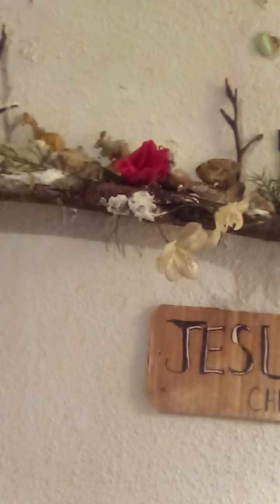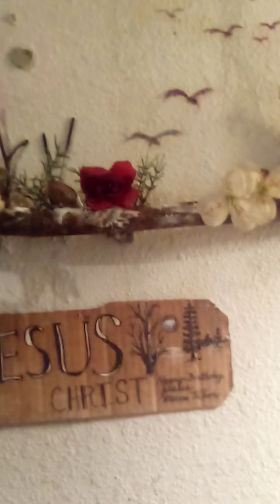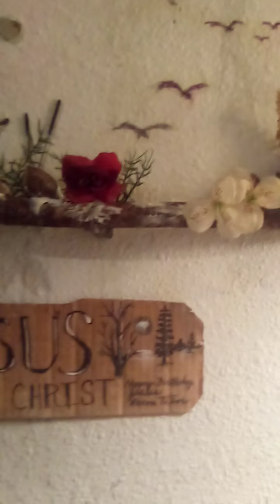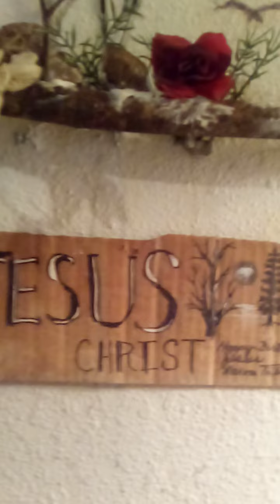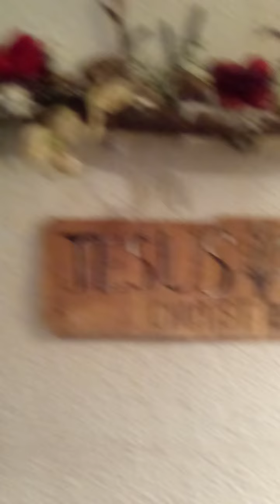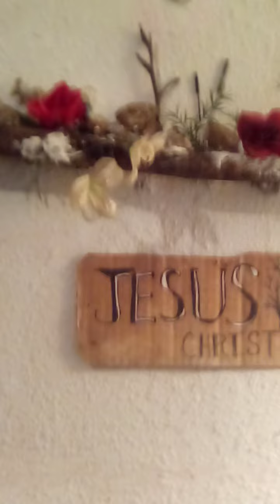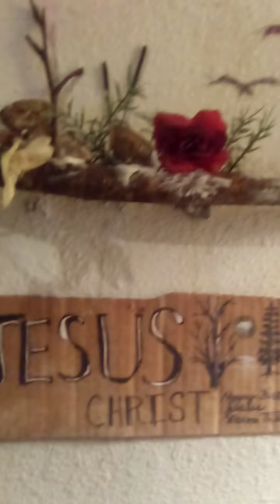Aaron Tabor. God's love one song